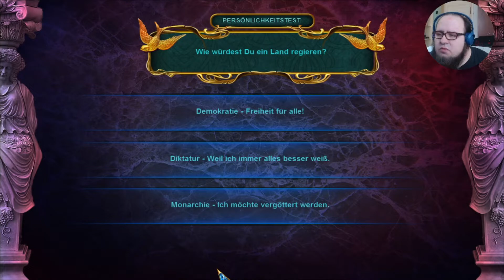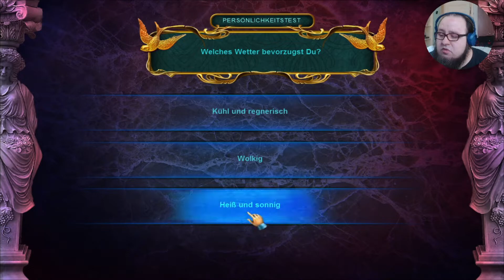Die Zukunft ist Gerettet! LOTW 3 Zurück in die ⏰Vergangenheit 3⏰ - 11 [HD][GER]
Die Verangenheit ist nicht in Stein gemeißelt und Du kannst sie verändern! In diesem Abenteuer bist Du auf der Suche nach einem Kollegen, der sich auf den Weg gemacht hat, seine Geliebte zu retten. Doch steckt noch viel mehr hinter den mächtigen Relikten, als auf den ersten Blick zu sehen ist?

► Name: Laybrinths of The World 3:  Zurück in die Vergangenheit
► Publisher/Entwickler:  Purpelhills/dominogames
►GENRE: Wimmelbild
► Kommentiert von: Holy´s Klickabenteuer

Wenn euch das hier gefällt was ich hier Bastel dann würde es mich doch sehr freuen wenn ihr mich durch Vorschläge, Tipps und Tricks in den Kommentaren beschenken würdet! Dieses Lets Play Dient zur Unterhaltung nicht mit dem Ziel ein Großer YouTuber zu werden!!!

Meine Gesamten Videos bearbeite ich mit Vegas Pro 15 und nehme sie mit OBS Studio auf. Maximale Arbeitszeit bist das Video Fertig ist sind immer ca. 10 bis 15 min, das ganze wird von mir vor her noch Kontrolliert und dann in YouTube Hochgeladen!

Meine Webcam ist eine HD Pro C920 :